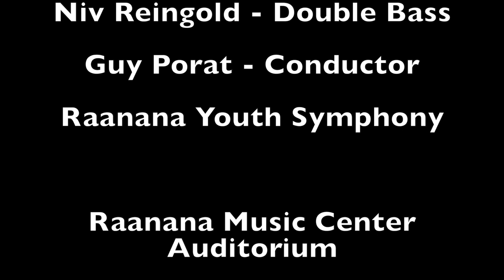Dittersdorf - Double Bass Concerto No. 2 in D major, Kr. 172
Niv Reingold - Double Bass
Guy Porat - Conductor
Raanana Youth Symphony

Raanana Music Center Auditorium
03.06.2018